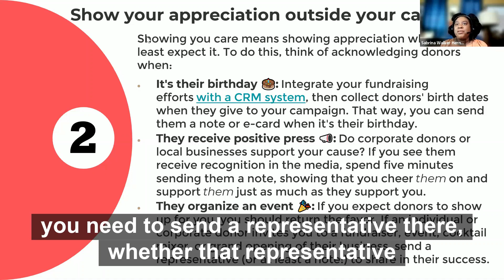Show Up For Your Donors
If they invite you...you should go. Show them support. It goes both ways.

Join my private Facebook Group Nonprofit Professionals Exchange. Gain access to no-cost Live Q & A coaching every Thursday at 6 pm CST and tap into a group of mission-driven nonprofit professionals to build relationships, share ideas, and get support when needed.

Get access to my FREE VIP Resource Library for sample board, resource development, fundraising, policy, and marketing documents